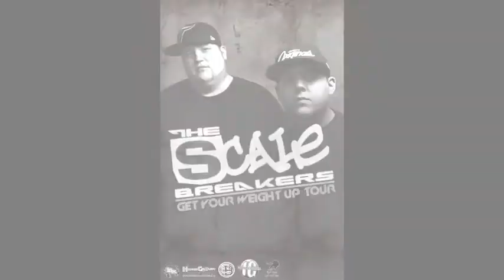The Scale Breakers ''Get Your Weight Up Tour'' Webisode #4(Edmonton,AB & Calgary,AB)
The Scale Breakers in their third webisode about being on their ''Get Your Weight Up Tour'' through BC and Alberta Starting March 4th,2010 ending March 27th, 2010 sharing some dates with Kyprios of Sweatshop Union then ending the tour with Tech N9ne, Krizz Kaliko & Big Scoob for 5 shows on there Canadian tour this webisode is about Edmonton,AB & Calgary,AB kickin it wit Kyprios, City Real & DJ Abel.